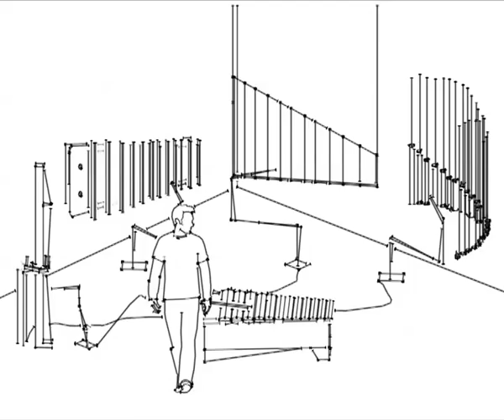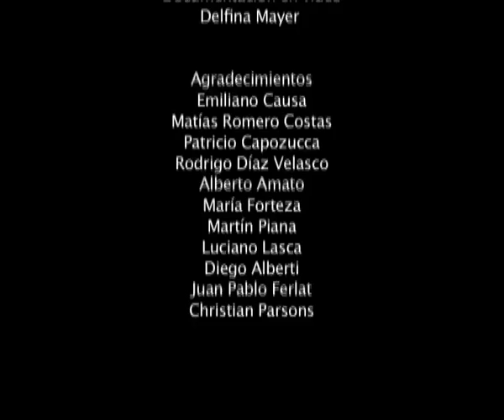GameLAN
Documentación en video de la instalación robótica interactiva GameLAN